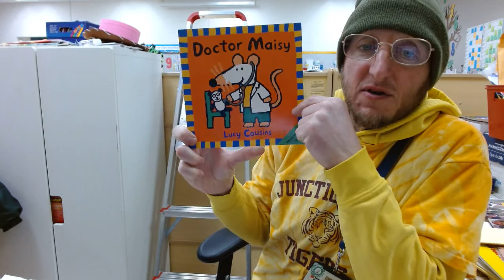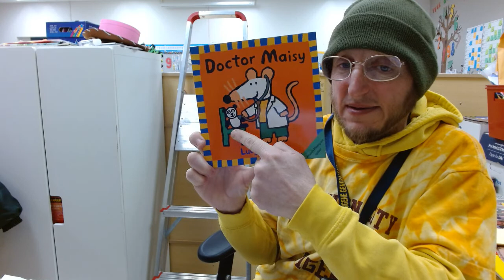Doctor Maisy by Lucy Cousins